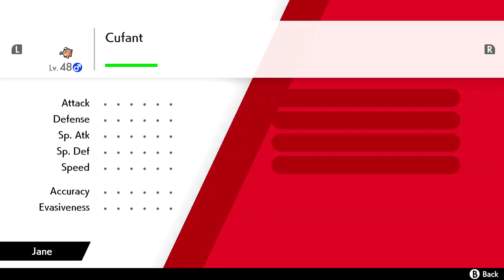Oleana Battle! Rose Tower! - Pokemon Sword and Shield Gameplay Walkthrough Part 25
Welcome to Pokemon Shield Part 25! We continue our Pokemon Nintendo Switch adventure with visiting Wyndon getting to the top of Rose Tower and battling Oleana!

More information about PokemonSwordShield on Nintendo Switch played by ZebraGamer
 Unlike others found in the Galar region, this Meowth can Gigantamax to take on an imposing, elongated appearance capable of using a mighty G-Max Move! This special Meowth cannot evolve. You can receive this special Meowth by selecting the Get via Internet option in Mystery Gift. Don’t forget to claim this Cat Scratch Pokémon before January 15th, 2020!
You’ll be able to receive the special Pikachu or Eevee at the Wild Area Station in the game. (This occurs after about two hours of gameplay, though individual gameplay time may vary.)